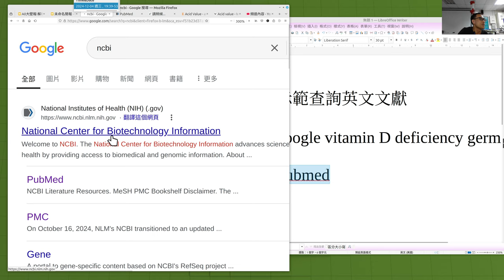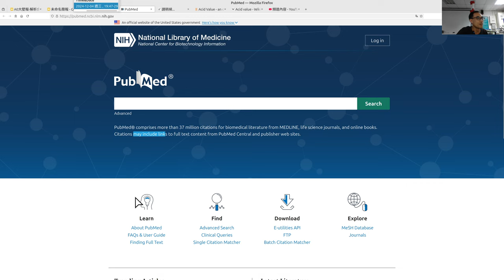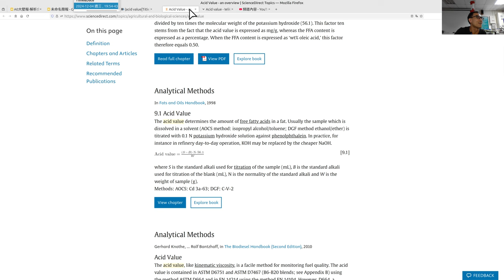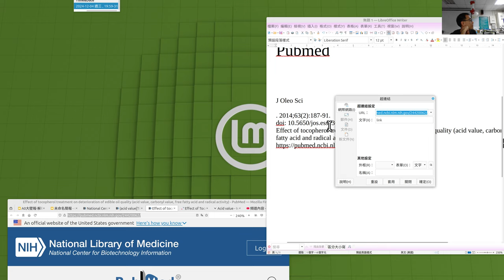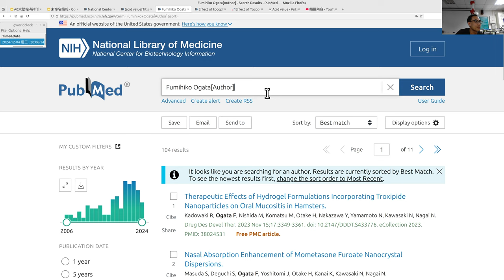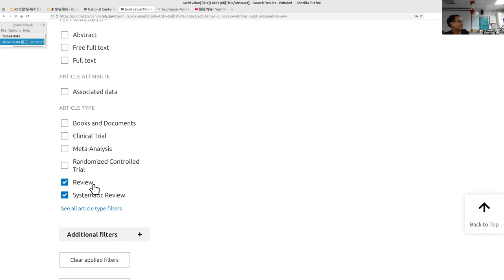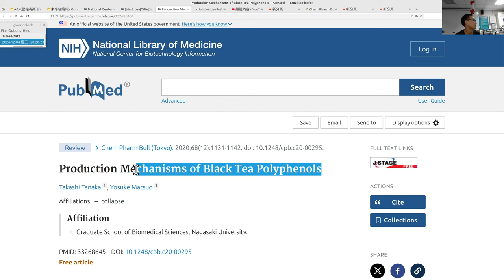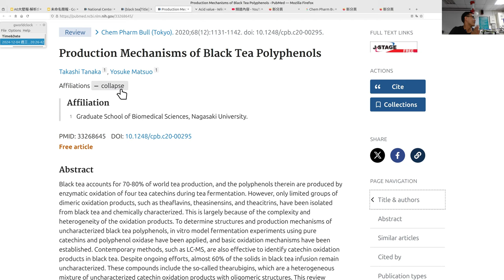20241204_19:38 阿原示範查詢英文文獻-Pubmed 為例-藍色無線麥克風收音正常